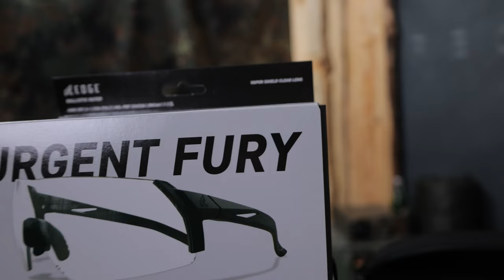Preview Edge Eyewear - taktische Schießbrillen mit Anti-Fog Beschichtung und mehr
PREVIEW - kurz vorgestellt

Die Schießbrillen von Edge Eyewear bieten ihrem Träger maximalen Schutz auf dem Schießstand, bei der Jagd oder im Einsatz. Durch die große Auswahl an verschiedenen Gläsern und unterschiedlichen Modellen ist für nahezu jeden Anwendungszweck, die richtige Brille dabei.
Egal ob photochromatisch, polarisiert oder einfach in der klaren Variante. Die Brillen von Egde entsprechen den höchsten Militärstandards.

Eine große Auswahl an Brillen von Edge Eyewear findet ihr bei uns im Online Shop unter: